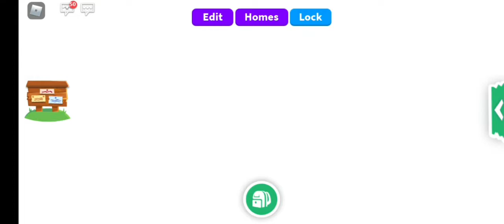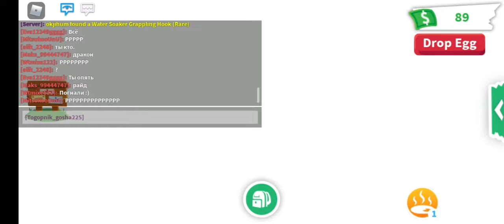Адопт мі вибиваю нових петів !!!